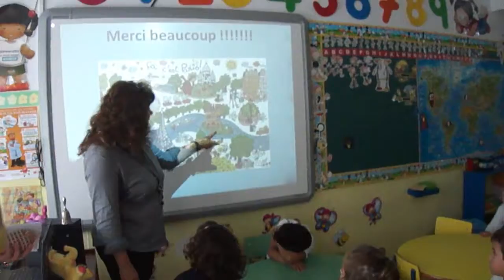Viaje a Francia (5 años)